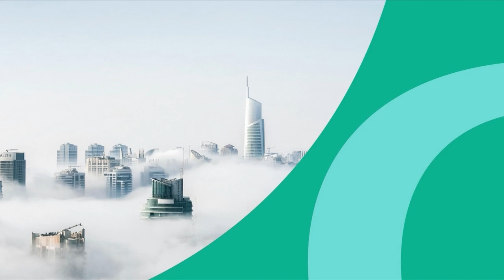2022 Global Economic Outlook: What risks could derail a recovery?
Watch the recording of our panel discussion "2022 Global Economic Outlook: What risks could derail a recovery?" at the 2022 Coface Country Risk Conference, featuring Coface's Economic Research team as well as Anca Dan, Group Risk Underwriting Director at Coface.

After a strong but uneven recovery in 2021, the sky looks darker for 2022, with soaring commodity prices, still-disrupted value chains, persistent inflationary pressures, and the resulting dilemma for monetary and fiscal authorities.

Between fiscal stimulus and monetary tightening, what kind of policy mix can we expect in the United States? To what end?

How significant is the slowdown of the Chinese economy? What will be its impact on the global economy?

A major uncertainty: how will the withdrawal of public support measures affect corporate insolvencies? Is there a risk of “double dip" in Europe?

Which sectors are riding the wave of the recovery, and which ones will face difficulties in the short- and medium-term?